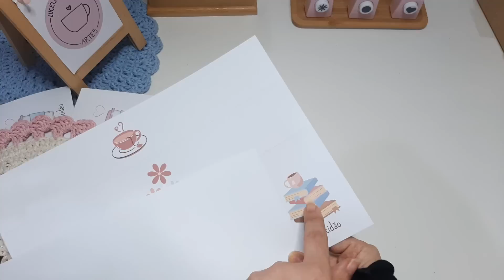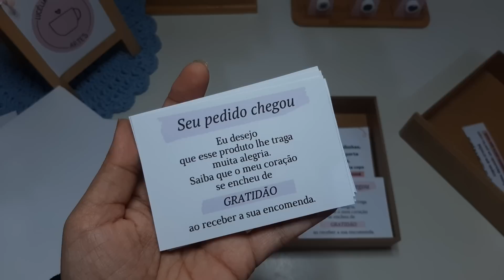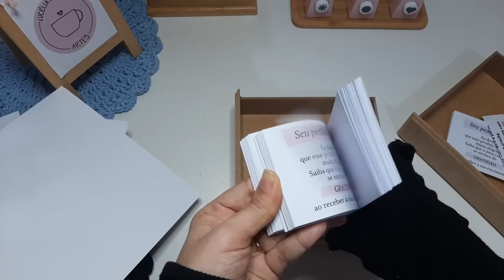Produção cru com preto /